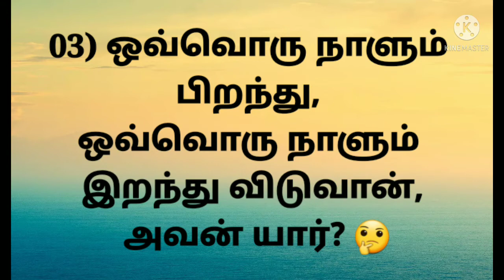|தமிழ் விடுகதைகள்|Tamil Riddles with Answers|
|தமிழ் விடுகதைகள்|